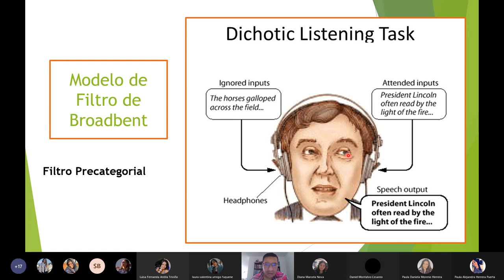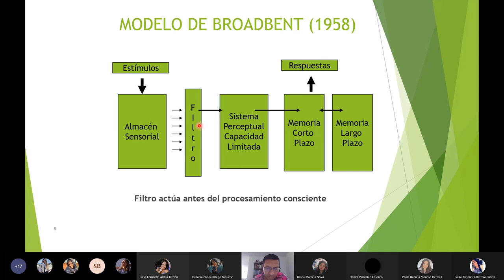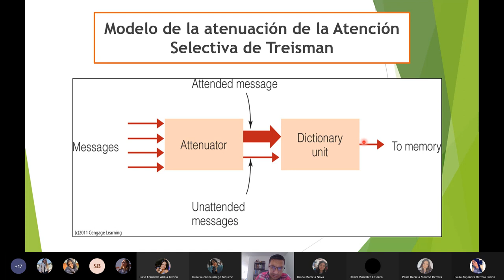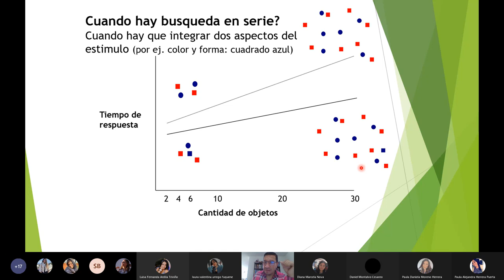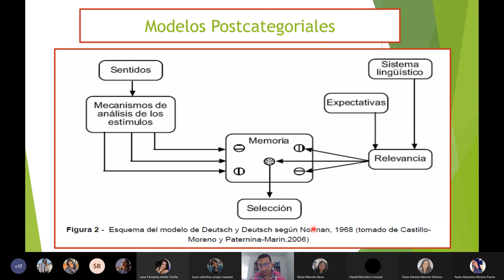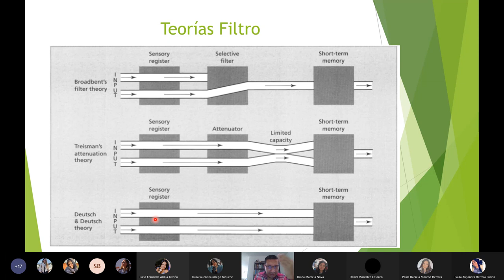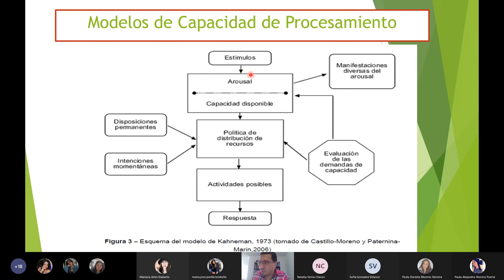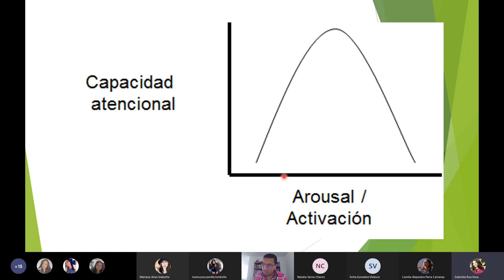Historia del Estudio de la Atención